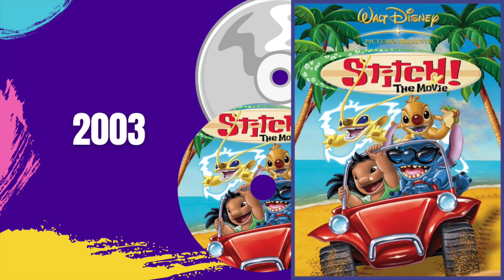Disney Direct-To-Video Animated Films (Part 2) - Collection 2001-2004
It is an expeditious and remarkable journey into the Disney direct-to-video animated films (part 2) that have been produced from 2001 to 2004.